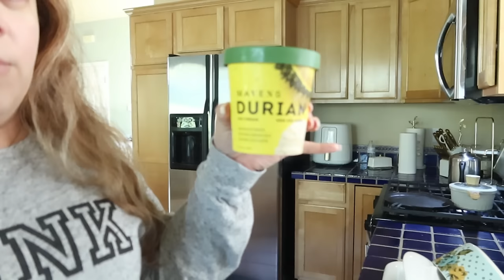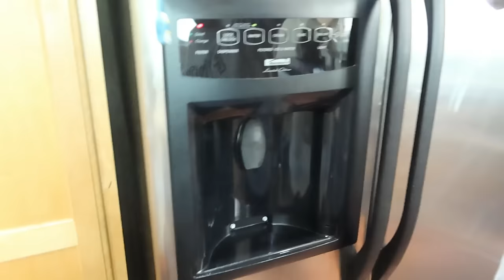Limpieza extrema en mi cocina/Wow miren como estaba,me gusta como se ve todo.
Cover de la cama

Short faja

Regalos que Yose me hizo:

Shelves cafe

Short tallador

Shelves blancos con dorado: